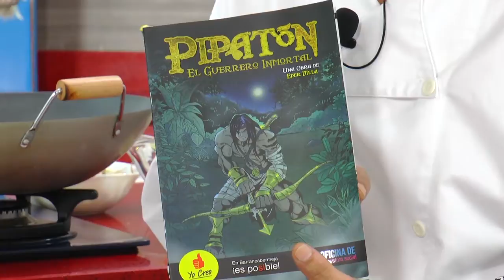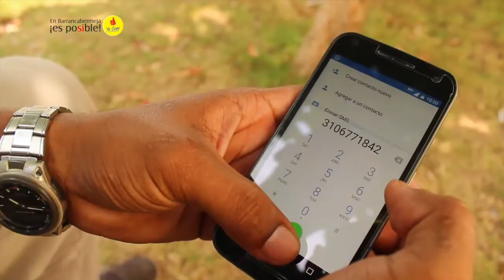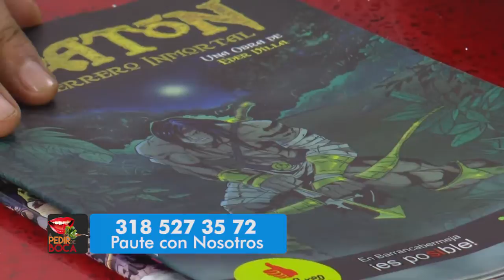A PEDIR DE BOCA 30 NOVIEMBRE 2016